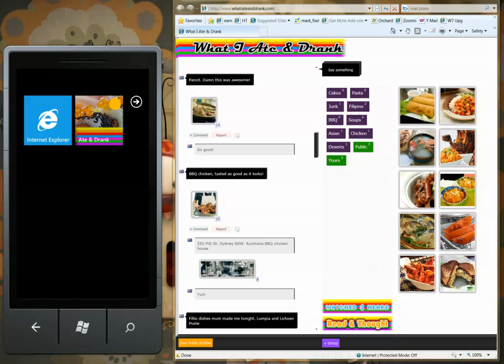Pointing out MS limitations in your WP7 app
I wonder if MS will allow me to do this, blatantly point out WP7 limitations to the user. Im doing it because i want the user to know that a cool feature is not possible because of MS not me :)